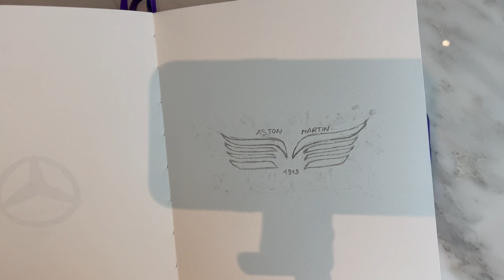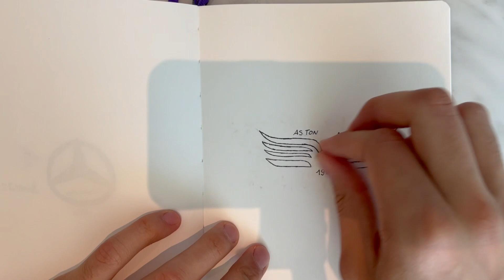Creating a New Aston Martin Logo | Day #17 | Design Concept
Started on April 6th, 2023
Enjoy this video! Have a pleasant day.
. Sketchbook from Leuchtturm1917
. The music comes from the YouTube Library.
0:00 Beginning
0:11 Griding
1:19 Sketching
10:20 Marking